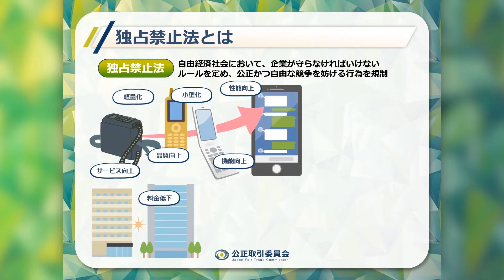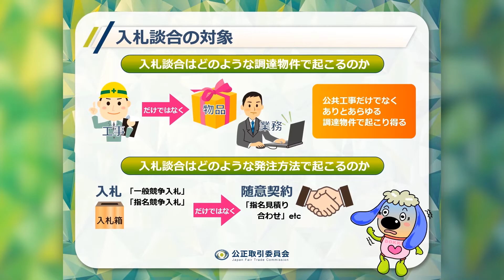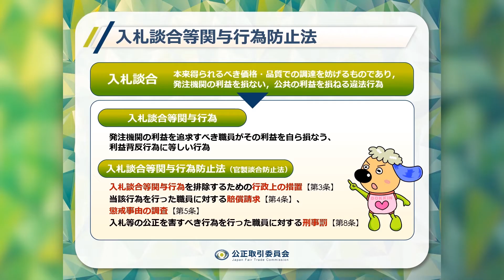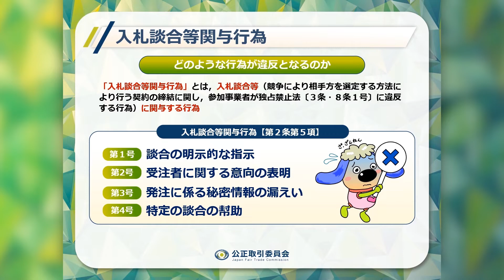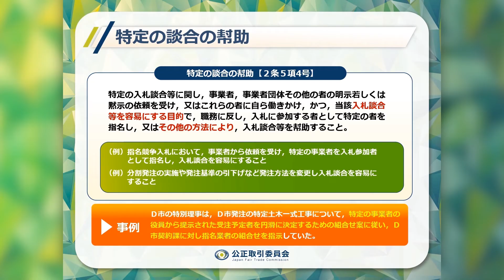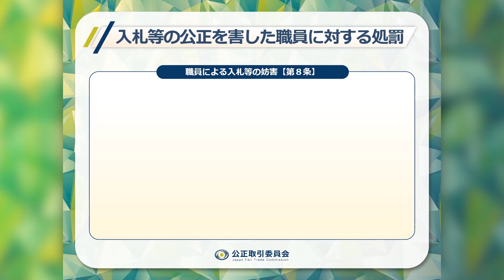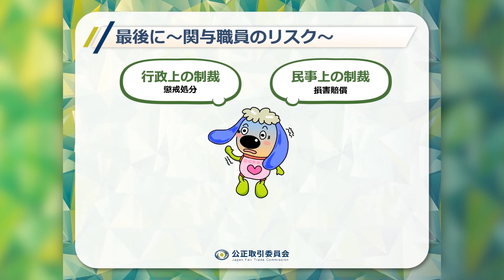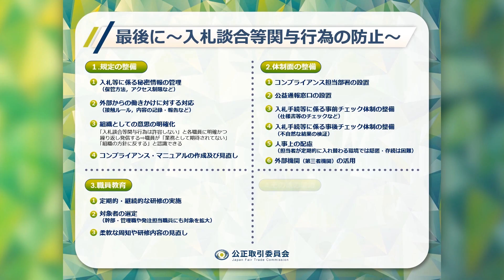入札談合等関与行為防止法（官製談合防止法）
入札談合等関与行為防止法（官製談合防止法）について説明する動画です。同法に関する基礎知識について学習することができます。また，関連リンクに，同法に関する理解度チェックテストもありますので，動画視聴後の理解度の確認にご活用ください。
これらのツールを，定期的かつ継続的な，発注機関の職員向け研修等にお役立てくださいますと幸いです。
なお，当委員会では，発注機関が実施する入札談合等関与行為防止法等の研修に当委員会の職員を講師として派遣しています。

〔内容／開始時間〕
・はじめに　00:08～
・独占禁止法とは　00:45～
・入札談合とは　02:15～
・入札談合の問題点　02:51～
・入札談合の対象　04:41～
・独占禁止法上の措置　05:36～
・公正取引委員会への通報　06:33～
・入札談合等関与行為防止法　07:26～
・対象となる発注機関　08:28～
・入札談合等関与行為防止法における規制　09:33～
・入札談合等関与行為　10:35～
・談合の明示的な指示　12:09～
・受注者に関する意向の表明　13:11～
・発注に係る秘密情報の漏えい　14:17～
・特定の談合の幇助　15:47～
・行政上の措置　17:11～
・入札談合等関与行為の背景・要因　19:05～
・入札等の公正を害した職員に対する処罰　20:56～
・最後に　23:03～

関連リンク
▶　「官製談合防止法」理解度チェックテスト（問題）

▶　「官製談合防止法」理解度チェックテスト（解答・解説）

▶　職員向け研修への講師派遣について（御案内）

▶　入札談合の防止に向けて～独占禁止法と入札談合等関与行為防止法～（テキスト）

▶　各種パンフレット（入札談合等関与行為防止法）